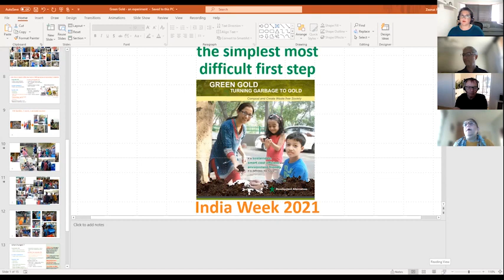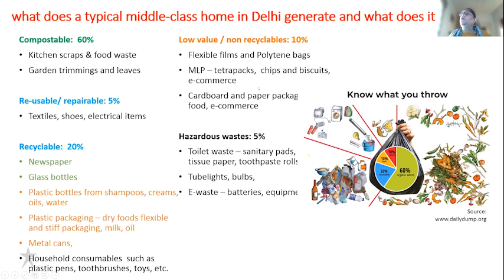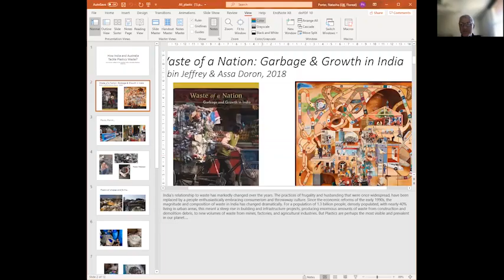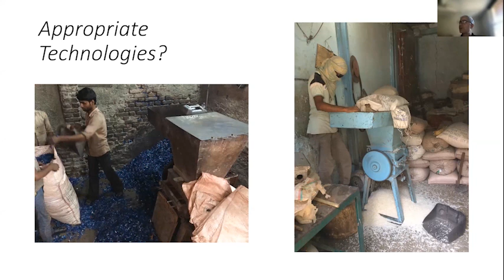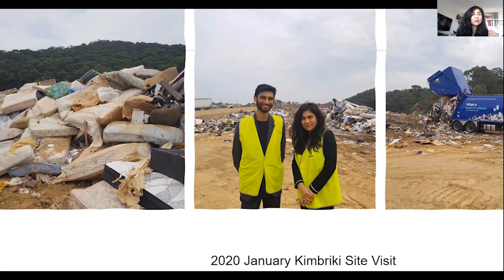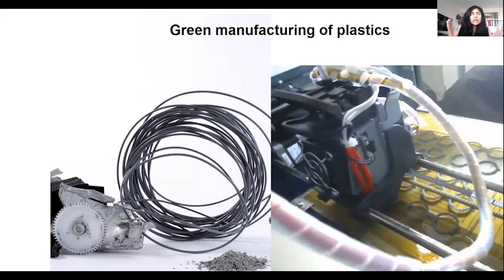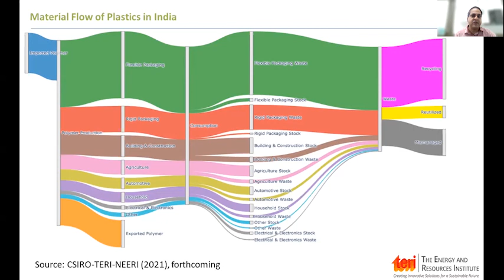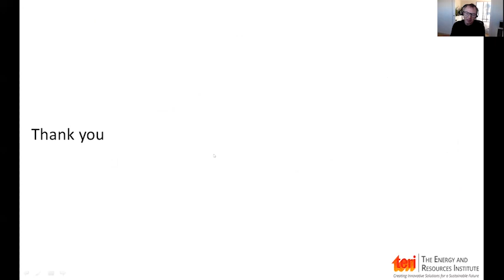How India and Australia Tackle Plastic Waste - India Week 2021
Plastics (polymers) are an ubiquitous material and are used for many applications because of the versatility of the material. Very often, however, plastics are ending up in landfill or worse – in our waterways and oceans. We are exploring the scale of the issue in India, and investigating solutions for reducing plastic waste through a circular economy, where today’s waste can become a resource for tomorrow. In this online discussion, experts from India and Australia share their perspectives on the problem and discuss opportunities and solutions.

Speakers:

Souvik Bhattacharjya is a Senior Fellow and Associate Director in the Integrated Policy Analysis Division of TERI. Souvik has more than 16 years' of rich experience in the field of energy and environmental research and management consulting. He has undertaken and led various consultancy and research assignments for ministries, bilateral and multilateral organisations and multinational corporations. His areas of work include resource efficiency and circular economy, developing policies and strategies along product and service value chains for promoting 6Rs, industrial ecology, material demand/supply assessments, material flow analysis, life cycle analysis, life cycle cost analysis, impact assessments of industrial/infrastructure projects, price build up for environmental goods and services, trade in environment and resources.

Assa Doron's main areas of interest include, urban anthropology, development, environment and public health, media and technology. Much of his fieldwork was carried out in Varanasi where he focused on the ritual economy of the river, a study that was published in the book, Life on the Ganga, (Cambridge, 2013). Doron's collaboration with Robin Jeffrey led to a book on the mobile phone revolution in India, titled, The Great Indian Phone Book (Harvard UP/C. Hurst, 2013). The book received wide media coverage in outlets such as, The Economist, Bloomberg, India Today, Times Higher Education, The Wall Street Journal, LA Review of Books, Economic & Political Weekly (EPW), LSE Review of Books, The Australian, and SMH as well as in various academic journals.
Doron & Jeffrey's most recent book Waste of a Nation: Garbage and Growth in India (Harvard 2018), was widely covered in outlets including The Guardian, Times of India, Down to Earth and Quartz. The book was favourably reviewed in Nature, Times Literary Supplement, New Scientist, Public Books, LSERB, The Australian, and The Wire amongst others. Doron is currently working on questions to do with public health, environmental degradation and the crisis of antimicrobial resistance.

Zeenat Niazi, as Vice-President, provides oversight to the policy studies and development action initiatives at the Development Alternatives Group. Her work addresses resilience building in human settlements through Sustainable Consumption and Production (SCP) strategies, especially green and inclusive circular economy models. She is a third-time member of the Board of the Climate Action Network South Asia, member of the Multi-stakeholder Advisory Committee (MAC) of the Sustainable Buildings and Construction Programme of the UN’s One Planet Network, member of the C&D Waste Sub-Committee of the NITI Aayog on Construction and Demolition Waste Management in Urban Areas, Strategic Steering Committee member of UNEP PAGE Programme in India and the Steering Committee member of the Green Economy Coalition in India.

Heinz Schandl, PhD in Sociology, is a senior science leader at the CSIRO based in Canberra. Heinz leads a research group for Urban and Industrial Transformations in CSIRO’s Land and Water Program and his research looks at economically attractive opportunities for resource efficiency, waste minimisation and greenhouse gas abatement. He leads CSIRO’s Circular Economy Initiative and looks after CSIRO’s global research for understanding the environmental impacts of population and consumption, identifying policies and technologies that guide a transition to sustainable consumption and production.

Australian Research Council (ARC) Laureate Professor Veena Sahajwalla is an internationally recognised materials scientist, engineer and inventor revolutionising recycling science. She is renowned for pioneering the high-temperature transformation of waste in the production of a new generation of ‘green materials.’ In 2018 Veena launched the world’s first e-waste MICROfactorieTM and in 2019 she launched her plastics and green ceramics MICROfactoriesTM. As the founding Director of the Centre for Sustainable Materials Research and Technology (SMaRT) at the University of New South Wales, Sydney, she is producing a new generation of green materials and products made entirely, or primarily, from waste. In 2020, Professor Veena won and was made Director of two new research and industrial transformation Hubs: the ARC Microrecycling Hub, and the NESP Sustainable Communities and Waste Hub.